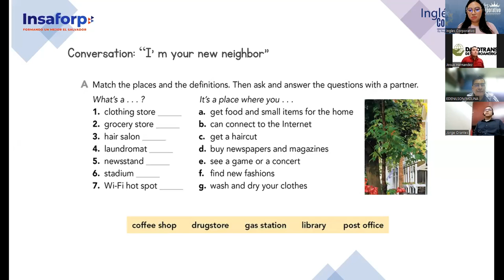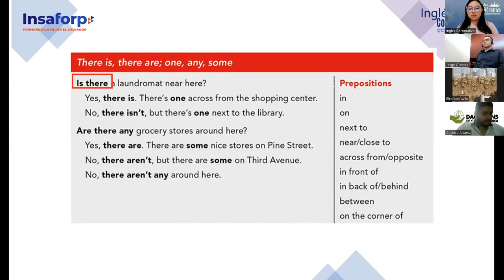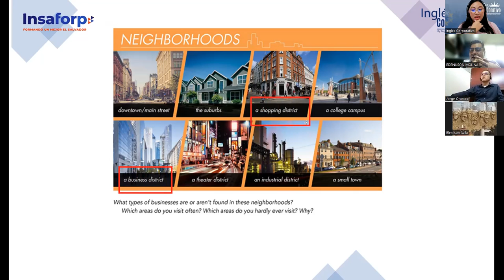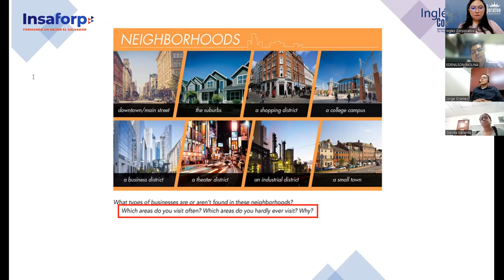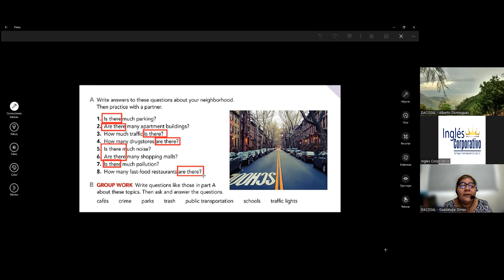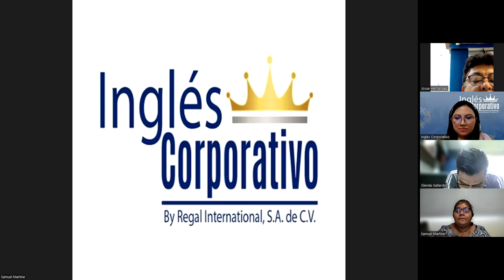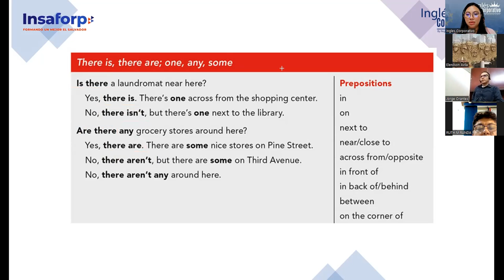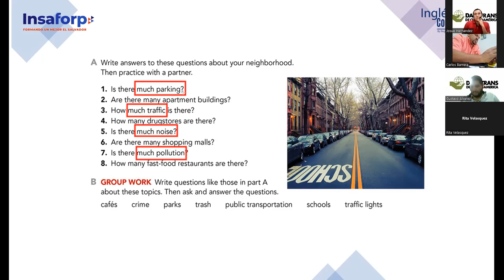Ingles Corporativo-12-7-2022- Pre Intermediate 2- Is there/Are there